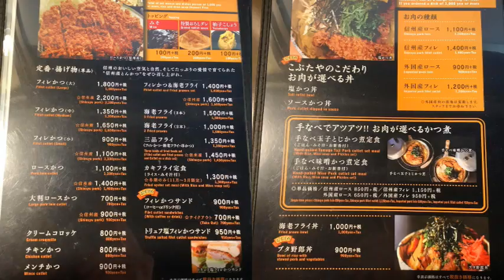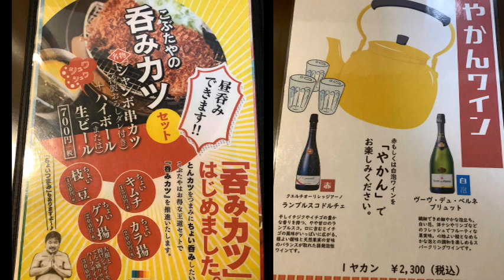【信州上田グルメ】 ランチロースかつ定食 ～味もボリュームも大満足！～ / こぶたや【好きです！信州上田】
このチャンネルでは信州上田の魅力を上田市の伝統工芸「上田紬」の職人をしている伝統工芸士リョウマが独断と偏見で発信していきます！

動画をご覧くださった方が上田の事を知って頂けるきっかけになれば嬉しいです！

今回は上田市の「こぶたや」のランチロースかつ定食をご紹介しました。

【こぶたや】上田市中央6-4-57　　（TEL/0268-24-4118）
営業時間/平日11:00～14:00　17:00～21:00  (20:55L.O)

着物や染織、上田紬のことなどを発信しているメインチャンネルもよろしくお願いします。

信州上田へお越しの際には上田紬の工房へもお立ち寄りください！

名刺入れや扇子、ネクタイなど上田紬の小物を販売しています！
【小岩井紬工房オンラインストア】